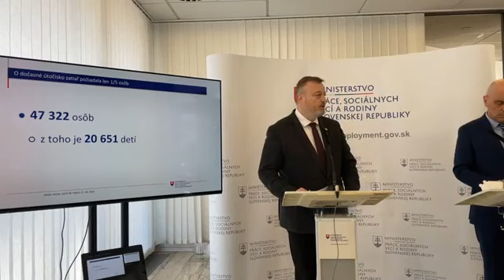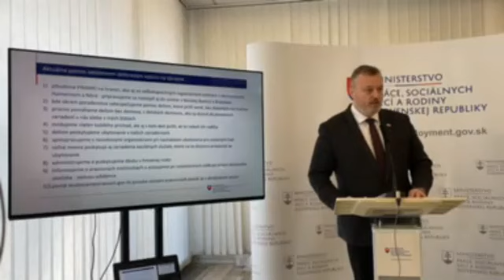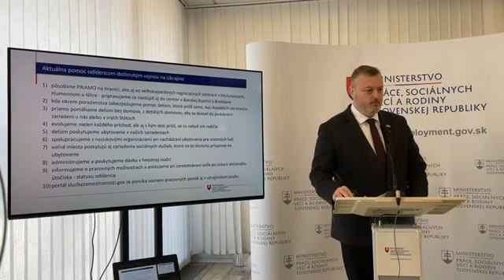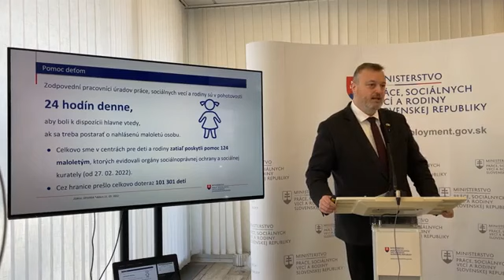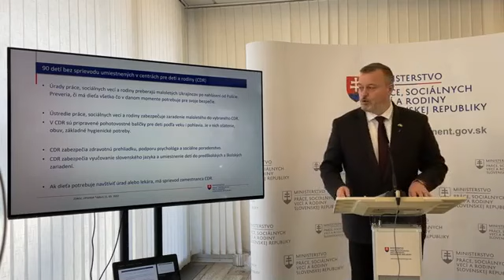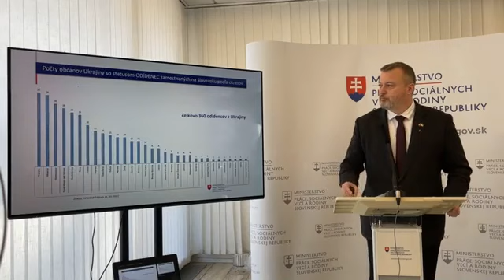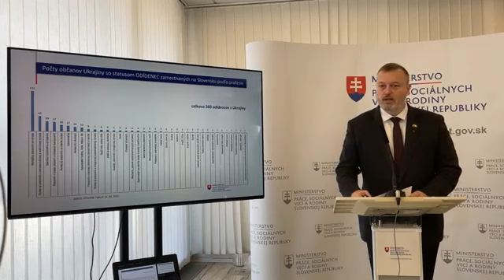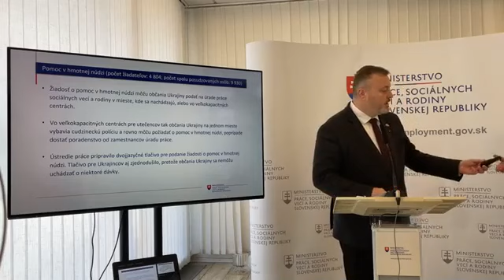Minister Krajniak: Zamestnalo sa 360 odídencov. V detských domovoch je už 90 detí z Ukrajiny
Počet zamestnaných utečencov každý deň rastie.